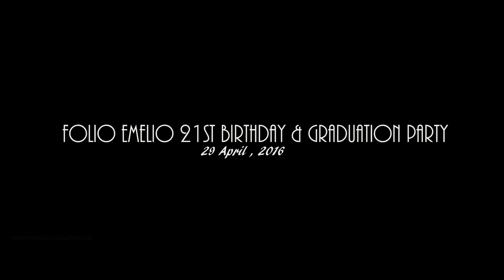Folio Emelio : CRUISE !! :Grand PARTY 21st birthday & Graduation HIGHLIGHT :sydney : ANKIT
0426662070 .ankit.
not own or claim to own any songs used in this video.